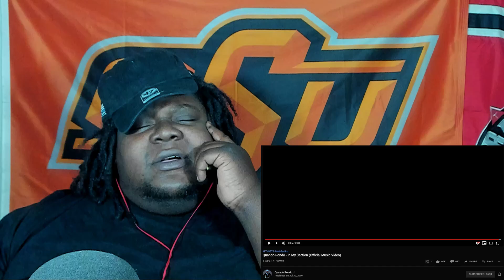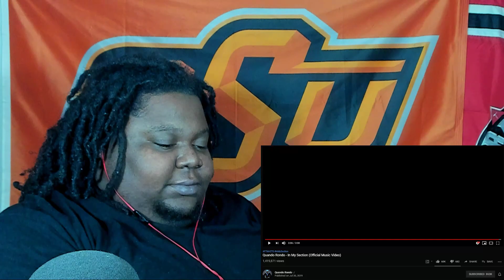YOU CAN HEAR THE PAIN IN EVERY SONG! Quando Rondo - In My Section (Official Music Video) REACTION!!!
My reaction to Quando Rondo - In My Section (Official Music Video)